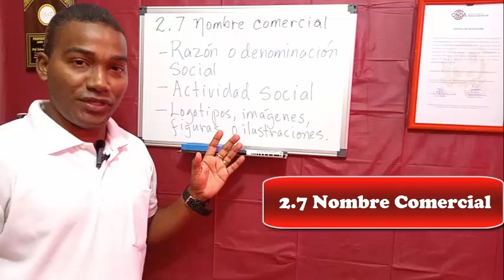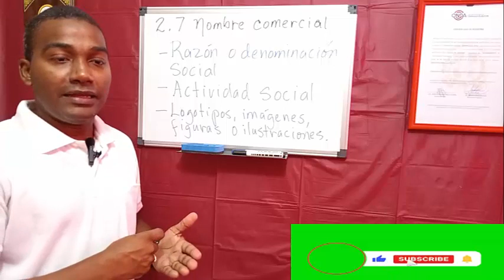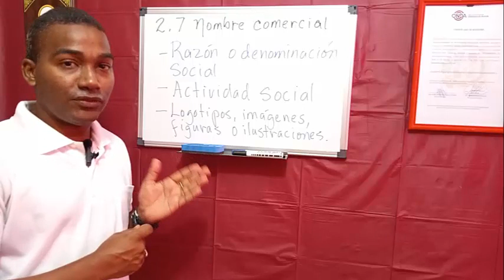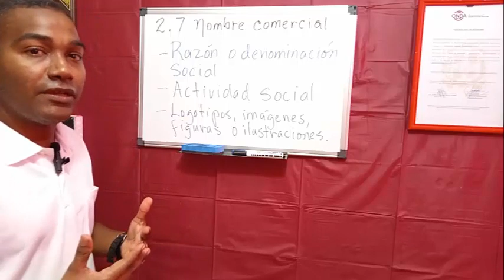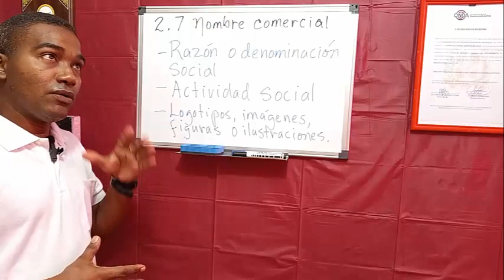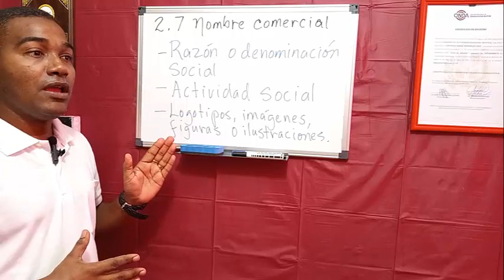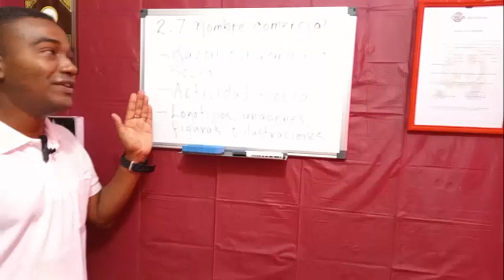NOMBRE COMERCIAL. 2.7. Cómo construir un INFORME de PROYECTO Empresarial PASO a PASO.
Un proyecto artístico multidisciplinario se refiere a la planificación de una fuente de trabajo relativo al arte. Es emprender un negocio mediante el arte siendo autogestores. Al establecer un centro comercial artesanal se deben tomar en cuenta diversos factores que ayudarán al emprendedor obtener el éxito en su meta u empresa.

 Primero debe trazar un plan y gestionar los recursos para su ejecución. Requiere evaluar el tipo de mercado artesanal y la demanda que tiene el producto o servicio a ofrecer al público o el negocio que se quiere emprender para determinar si es factible su puesta en marcha. También implica averiguar cuáles son los aspectos legales que se necesitan para establecerlo tales como pago de impuestos y los que tienen que ver con el registro del proyecto.

 Los proyectos artísticos pueden ser de cualquiera de los tipos de arte o disciplina como son: artes visuales (pintura, fotografía, arquitectura, escultura, artesanía), artes auditivas (música) o artes del movimiento (teatro, danza, cine).

En este sentido, algunos de los talleres o negocio relativo al arte están los siguientes: Tapicería, alfarería, ebanistería, tienda de artesanía, enmarcado y laminado, estudio fotográfico, diseño gráfico, bordado, decoración de eventos, barbería o salón de belleza, entre otros.  A continuación se presenta un esquema de un informe final para un proyecto artístico.

A partir de esta serie de tutoriales te daré paso a paso lo que se debe colocar en un informe de investigación como los que se requieren en las universidades, institutos, academias y otras instituciones educativas o simplemente requerido por ti. Quizás puedas usarlo para organizarte mejor como empresario y así planificar y organizar mejor tu proyecto empresarial.

Información básica sobre diversas manifestaciones del arte.